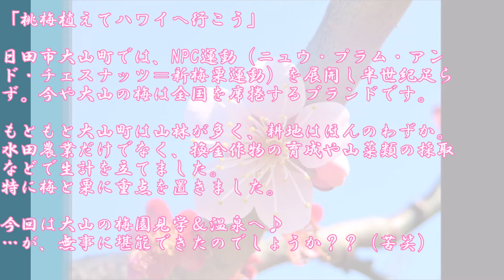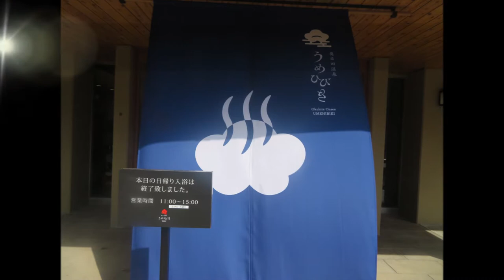【大分🌸】梅を見よう♪温泉に入ろう♪…！？ in 日田市大山町2020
「桃梅植えてハワイへ行こう」
大分県日田市大山町では、NPC運動（ニュウ・プラム・アンド・チェスナッツ＝新梅栗運動）を展開し半世紀足らず。今や大山の梅は全国を席捲するブランドです。
もともと大山町は山林が多く、耕地はほんのわずか。
水田農業だけでなく、換金作物の育成や山菜類の採取などで生計を立てました。特に梅と栗に重点を置きました。
今回は大山の梅園見学＆温泉へ♪…が、無事に堪能できたのでしょうか？？（苦笑）

・住所：大分県日田市大山町西大山 4587 番地
・時間：日帰り入浴11:00～15:00(受付～14:30)
・休館：不明（年中無休？）
・料金：入浴のみ平日600円、土日祝800円　活盤浴＋500円
・泉質：単純温泉
・交通：車→大分道日田ICから約30分